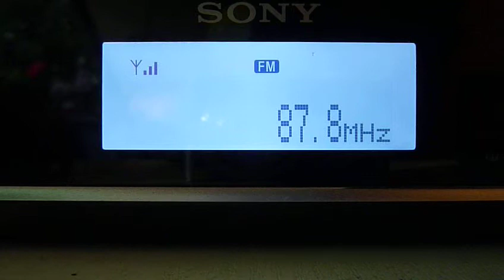FM-DX 21.06.2010 - Radio Mahitis from Kilkis, GRC 87,8 MHz via ES in NW-Germany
QTH: Geeste/Emsland (52°36'N/7°16'E)
RX: Sony XDR-F1HD + Teleka TV/FM 400

xxx on 87,7 MHz from xxx
distance Geeste - xxx: xxx km
RDS: not received